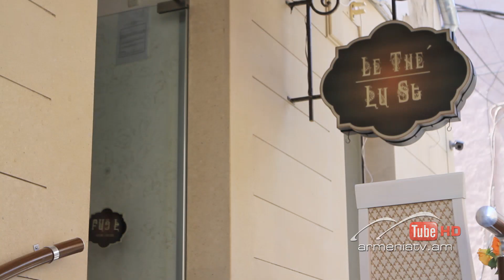Հարազատ թշնամի Սերիա 290 / Harazat tshnami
Յուրին որդուն խոստանում է նույն օրն ազատել նրան կալանքից:
Կարպիչը սպառնում է դստերը ոչնչացնել Սպարտակին` ասելով, որ Տանոն նրա եղբայրն է: Էմին վիճում է հոր հետ և ասում, որ նրան չի հաջողվի այդ անել:
Սպարտակը դուրս է գալիս մեկուսարանից: Նա տուն է վերադառնում և արհամարհանքով վերաբերվում Էմիին:
Զավենը գնում է Տանոյին տեսության:

Юрий обещает сыну освободить его сегодня же.
Карпич угрожает дочери уничтожить Спартака, сказав ему, что Тано-его брат. Эмми ссорится с отцом и говорит, что ему не удастся это сделать.
Спартак выходит из под стражи. Он возвращается домой и к Эмили относится с презрением.
Завен идёт проведать Тано.

Yuriy promises to release his son today.
Karpich threatens his daughter to destroy Spartak, telling him that his brother is Tano. Emmy quarrels with his father and saying that he can't do it. Spartak is out. He returns home and treats Emily with contempt.
Zaven visits Tano.